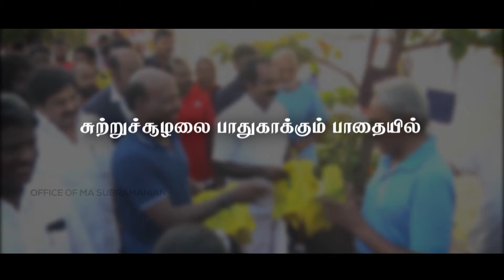Care for the world, prevent pollution!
பசுமை சைதை என்ற முன்னெடுப்பின் மூலம் சைதையை பசுமையாக்கியதை தொடர்ந்து Pollucare முன்னெடுப்பை மாண்புமிகு அமைச்சர் மா.சுப்பிரமணியன் அவர்கள்  கையிலெடுத்துள்ளார்.